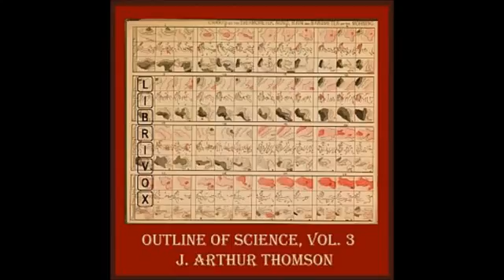The Outline of Science (Volume 3) - Interrelations of Living Creatures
LibriVox recording of The Outline of Science, Vol. 3, by J. Arthur Thomson.

The Outline of Science was written specifically with the man-on-the-street in mind as the target audience. Covering scientific subjects ranging from astronomy to biology to elementary physics in clear, concise and easily understood prose, this popular science work is largely as relevant today as when first published in 1922.

In this third volume (of four), we learn about psychic science, the characteristics and interrelations of living creatures, as well as Botany, Biology, and Chemistry. Some chapters are devoted to the new applied sciences of electricity, telegraphy, and flying.